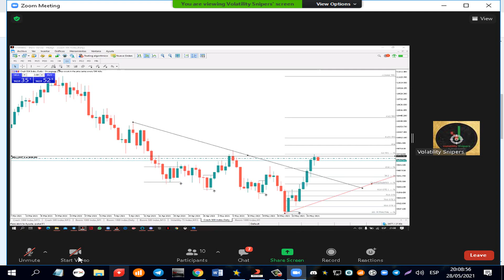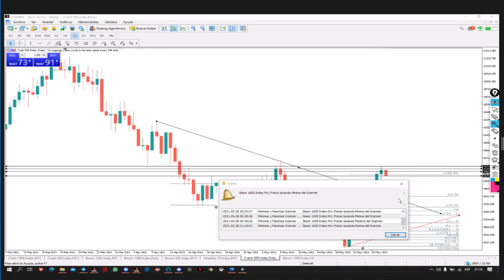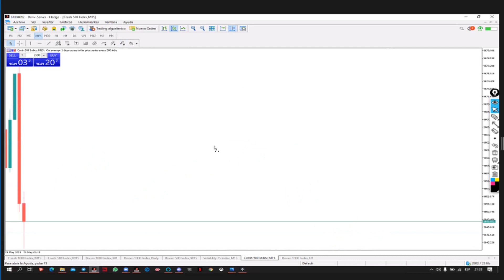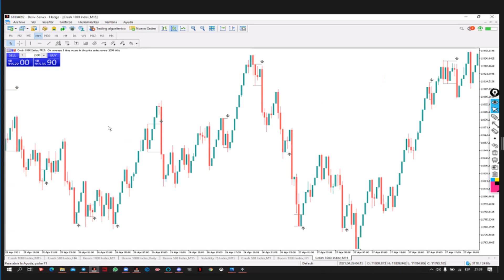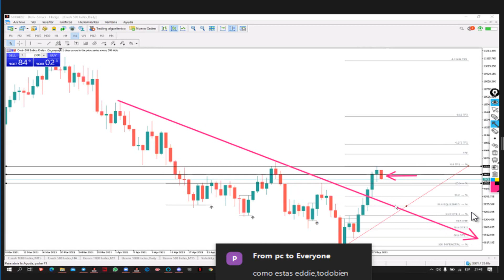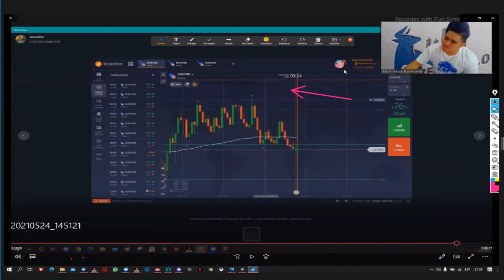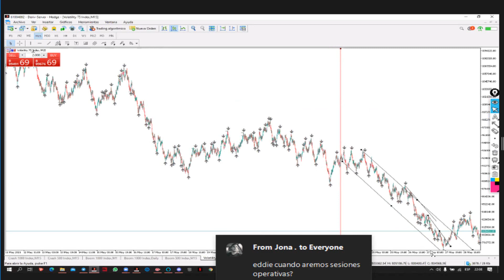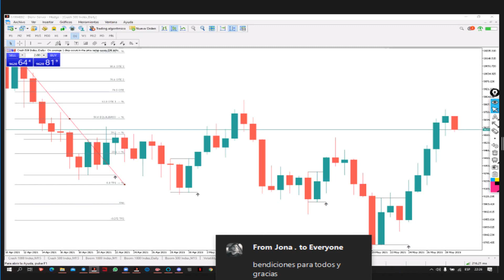ZOOM EDDIE 28 05 2021 Clase de Stalin